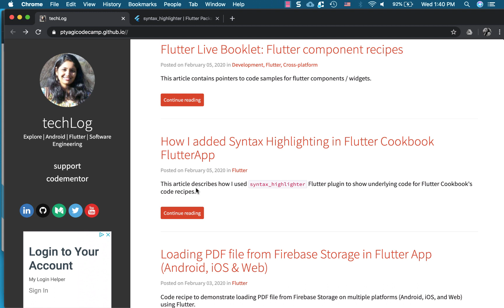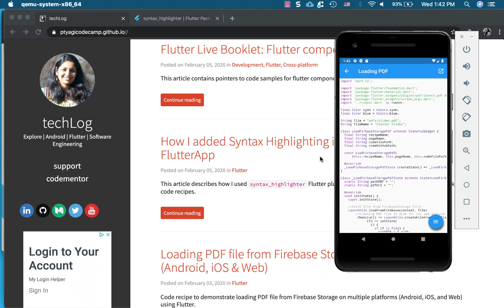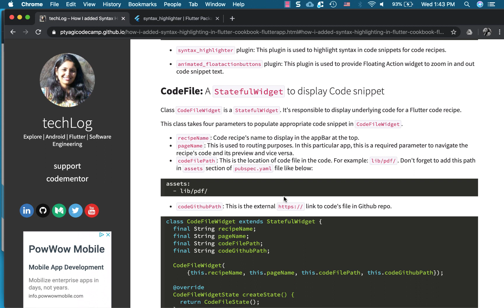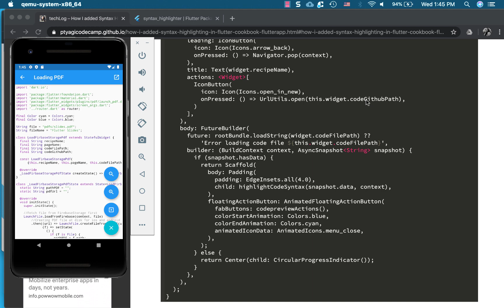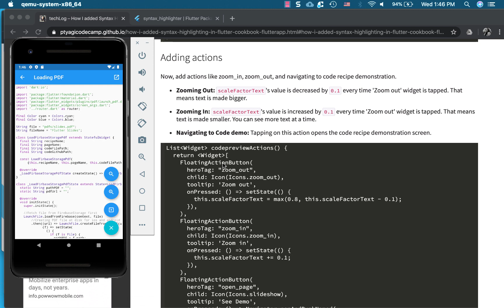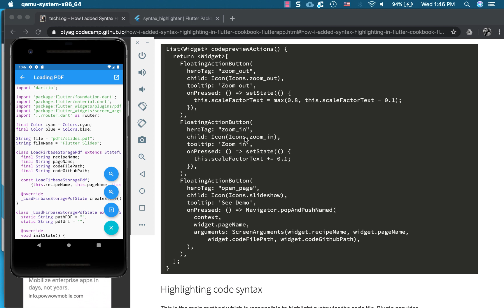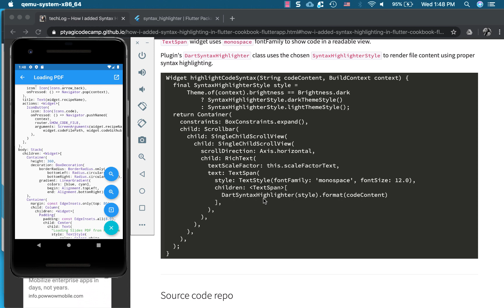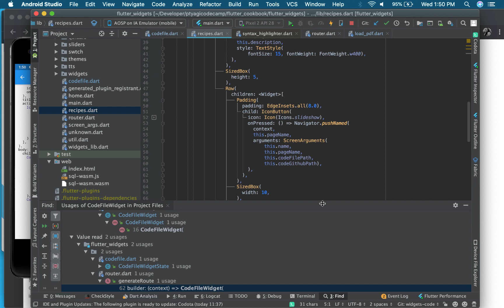Adding Syntax Highlighting in Flutter Cookbook App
This article describes how I used `syntax_highlighter` Flutter plugin to show underlying code for Flutter Cookbook's code recipes.

Medium: @ptyagicodecamp

Mobile-App-Development,
Software-Development,